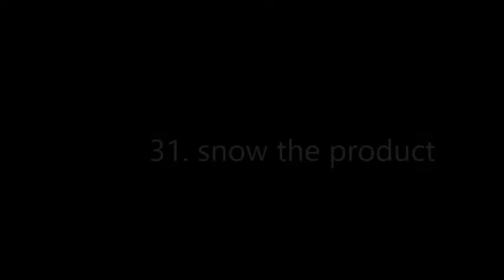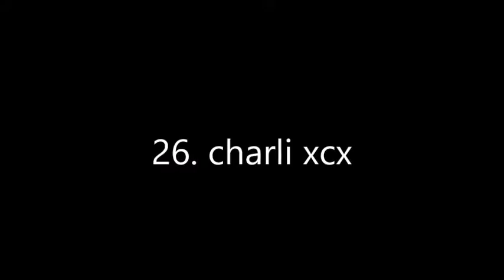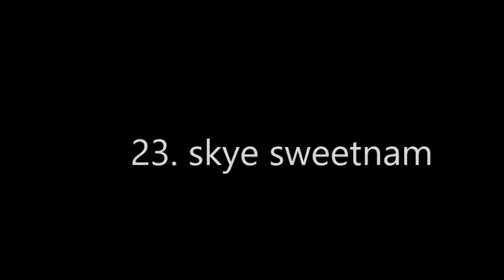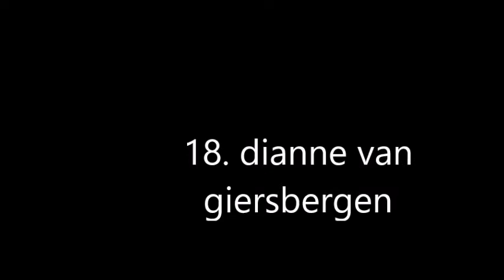my top 32 hott girls